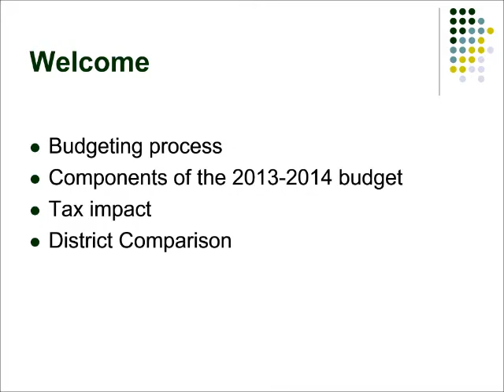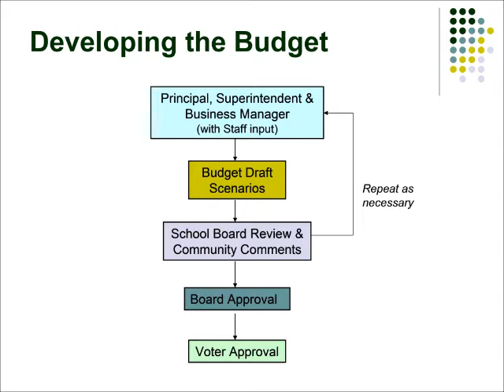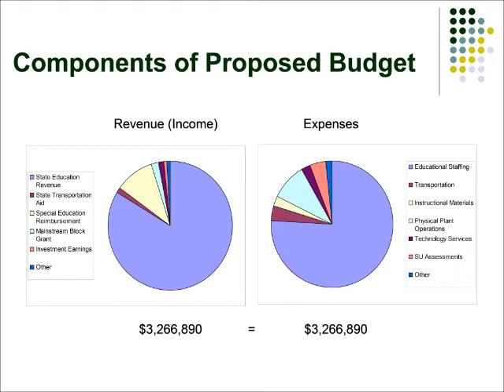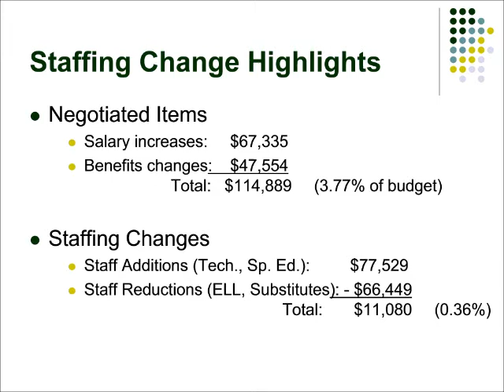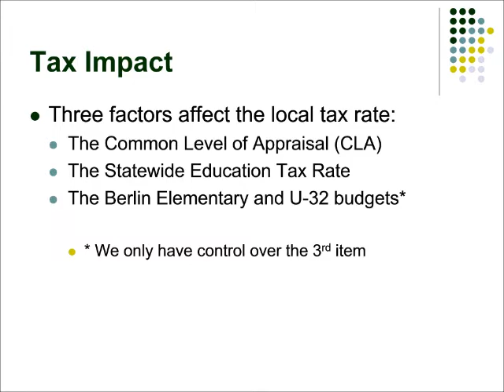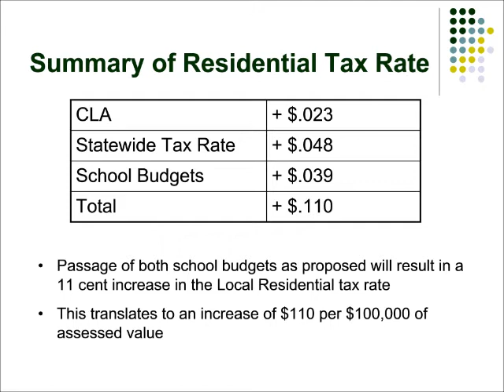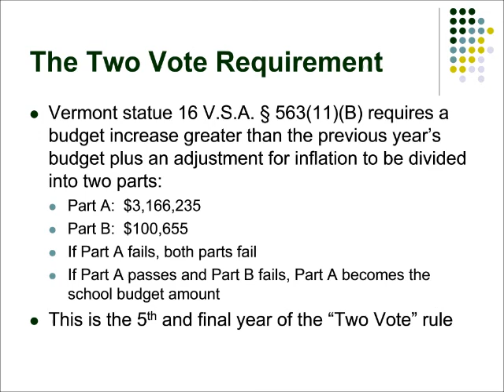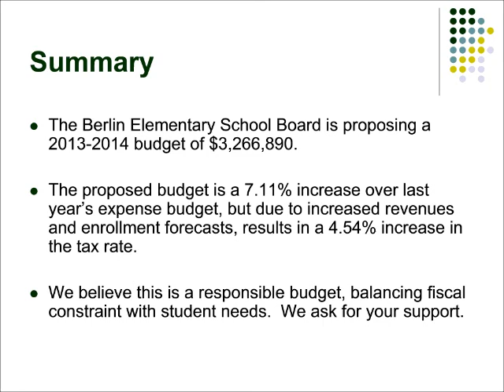2013 Berlin Elementary School Budget Presentation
A summary of the proposed budget for the Berlin Elementary School for 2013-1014.